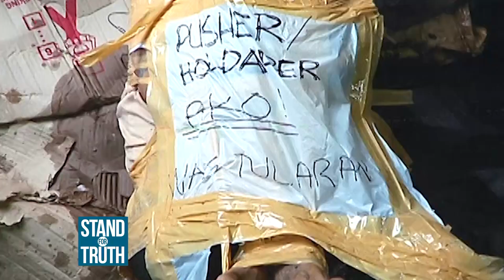Stand for Truth: VP Leni, gusto ng 'mas epektibong' laban kontra droga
Ngayong tinanggap na ni Vice President Leni Robredo ang pagiging co-chairperson sa Inter-Agency Committee on Anti-illegal Drugs, nais niyang isulong ang laban kontra droga na hindi namamatay ang mga "walang kamuwang-muwang." Maging mabisa kaya ang kanyang plano?